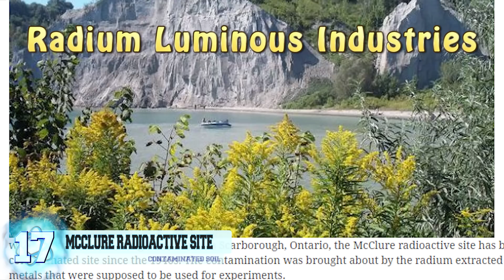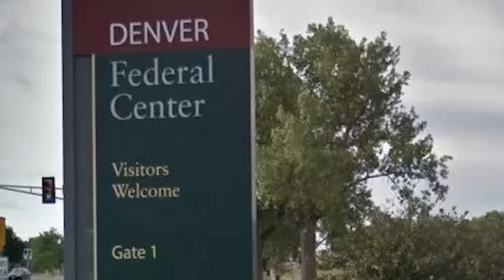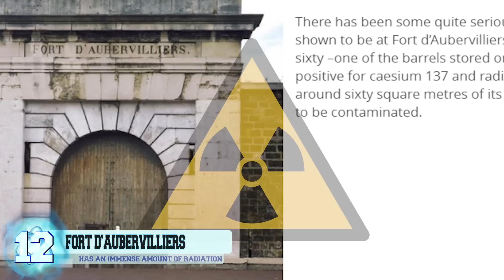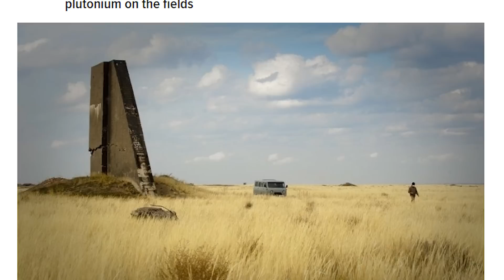17 Most Radioactive Places in the World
Don't go near these dangerous and radioactive places from the Fukushima power plant the contaminated radiation filled Chernobyl

9. The Hanford Nuclear Reservation Site | Hanford, Washington
 This nuclear reservation site played an essential role in the creation of the atomic bomb that would eventually be dropped on Nagasaki, Japan. Hanford aided in the production of the bomb project by manufacturing the plutonium that was needed. Even though the supply of plutonium was no longer needed in service, it was reported that around two-thirds of it was left behind in Hanford and caused the groundwater to become contaminated.

8. The Mayak Production Association | Mayak, Russia
 There is a huge nuclear power plant that has called Mayak, Russia home for the last several decades. It all took place back in 1957, when a tragic accident occurred that caused an explosion to release an estimated 100 tons of radioactive material into the environment and contaminated a large mass of the surrounding area, including Lake Karachay. For the next 23 years, the whole thing was made a cover up and it wasn’t until 1980 that this information was finally made public. Around 400,000 people are believed to have been exposed to the toxic waste.

7. The Sellafield Power Plant | Sellafield, UK
 Before its initial conversion into a commercial territory, Sellafield, in the United Kingdom was once a plutonium facility that produced nuclear bombs. To this day, it’s believed that around two-thirds of all the buildings that are located within Sellafield are labeled as being polluted by radioactive waste. The plant is said to set free around 8 million liters of radioactive waste each day that is the cause of so many deaths from nearby residents.

6. The Church Rock Uranium Mill | Church Rock, New Mexico
 The notorious Church Rock Uranium Mill Spill was responsible for over a thousand tons of solid radioactive waste that was spilled out and ended up flowing into the Puerco River, along with another 93 million gallons of acidic tailings solution that was also radioactive. Because of this, the radiation levels in the area skyrocketed up to 7,000 times higher than what they already were. During a study that was conducted back in 2003, researchers found that the river still shows signs of contamination.

5. The Siberian Chemical Combine | Siberia, Russia
 Siberia, Russia happens to be the home of one of the most massive chemical facilities in the entirety of the world. The Siberian Chemical Combine is responsible for the contamination of the ground waters in surrounding area, nearly 125,000 tons of solid waste to be exact. Research data also shows that the rain and wind have helped in transferring the waste near local animals and caused a massive spike in their death toll.

4. The Polygon | Semipalatinsk, Kazakhstan
 The Polygon, which is located in Kazakhstan, is famously known for its atomic bomb project. This was the site where the Soviet Union launched and tested their first nuclear bomb which was recorded at holding the biggest concentrated amount of nuclear explosions in the whole world. The uninhabited area is responsible for an estimated 200,000 cases of people suffering from radiation complications.

3. The Zapadnyi Mining and Chemical Combine | Mailuu-Suu, Kyrgyzstan
 The mining town of Mailuu-Suu is known for being one of the top ten most polluted places in the entire world. It was during 1946 to 1968 that the chemical combine extracted around 9,100 tons of uranium for the Soviet Union’s nuclear program. A landslide managed to spill 1,600,000 gallons of uranium from unstable uranium tailing pits that were left on an even more unstable hillside just above the town.

2. The Chernobyl Nuclear Power Plant | Chernobyl, Ukraine
 It was April 26, 1986, when a scheduled experiment to test the plant’s potential emergency core cooling safety feature backfired and caused the fourth reactor’s core to explode due to an increase of power. There was no containment vessel to trap any of the escaping radiation and so it spread through the air with the help of smoke. That radiation would go on to affect 6 million people and cause an estimated 4,000 to 93,000 deaths. The plant still remains heavily contaminated and had released around 100 times more radiation than the bombs dropped on Hiroshima and Nagasaki.

1. The Fukushima Daini Nuclear Power Plant | Fukushima, Japan
 On March 11, 2011, the Tohoku Earthquake struck at a 9.0 magnitude that also created massive tsunamis. The first plant was hit by a tsunami that was measured at being 29 feet high and was followed by a second tsunami that hit the second plant with a wall of water almost 43 feet tall. The four reactors at the Fukushima ॥ automatically shut down. This event has been categorized as the worst nuclear accident since the incident at Chernobyl. The effects have been long lasting and radiation leakage has been detected over 200 miles away.